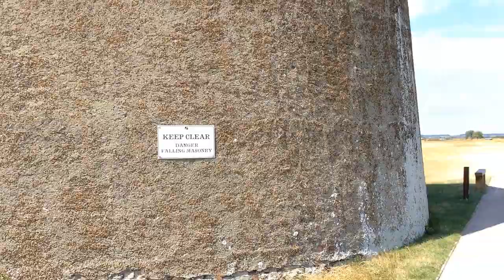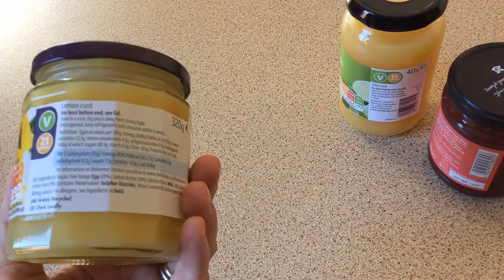Про море, гольф, башни и английские вкусняшки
В этом видео мы немного погуляем вдоль моря, посмотрим на английские развлечения, вакантные башни, а также про Английский десерт Lemon Curd.